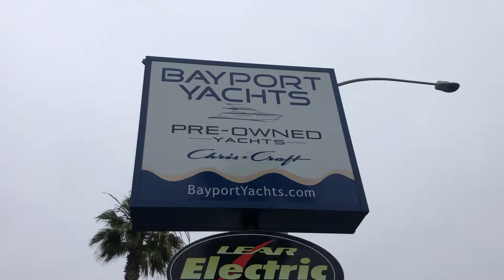Chris Craft 25 Corsair for sale in Newport Beach California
This single owner, Lake Tahoe freshwater owned boat will not last. Powered by a Volvo Penta 8.1 Gi big block, 375 hp engine with only 198 hours. Beautiful emerald green hull. Gel coat recently waxed and interior detailed. She has the Full Heritage Teak package, VHF radio upgrade, refrigerator in the cockpit, and built-in stereo. Conveniently located in our Outdoor Showroom.